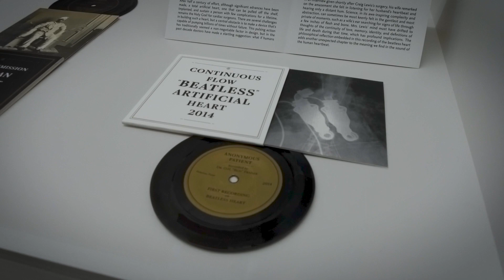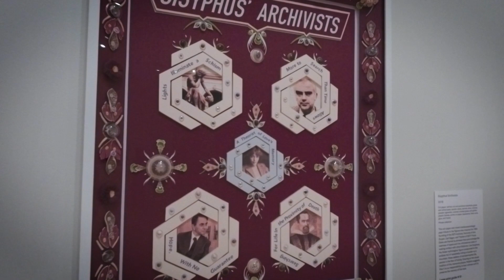The Heart's Knowledge: Science and Empathy in the Art of Dario Robleto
From understanding the human body’s pulses and brainwaves to viewing the faintest glimmers of light from the edge of the observable universe, groundbreaking science pushes the limits of perception. Similarly, the perceptive work of artists can extend the boundaries of empathy and understanding. Since 2018, Dario Robleto served as an artist-at-large at the McCormick School of Engineering. Robleto's five-year residency concludes with the exhibition “The Heart’s Knowledge: Science and Empathy in the Art of Dario Robleto.” Co-presented by The Block Museum and McCormick, the exhibition is on view from Jan. 27 to July 9 at The Block Museum, 40 Arts Circle Drive on Northwestern’s Evanston campus. ____